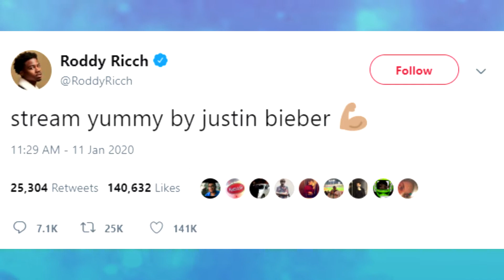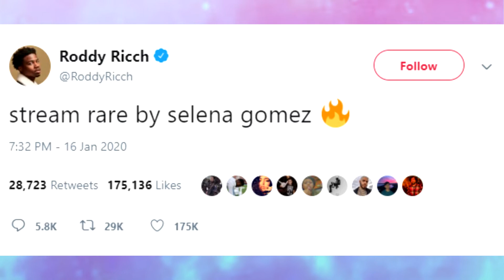Roddy Ricch Vs. Selena Gomez And Justin Bieber, PRESSED for the Number 1 Spot!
This isn't a video topic that I do on the regular but I found it interesting how Justin Bieber and Selena Gomez are behaving about Roddy Ricch's success and Billboard number 1 spots with his song "The Box" and album "Please Excuse Me For Being Antisocial". Watch the video for all the tea!

M O R E   H O T  T O P I C S ! ⬇️